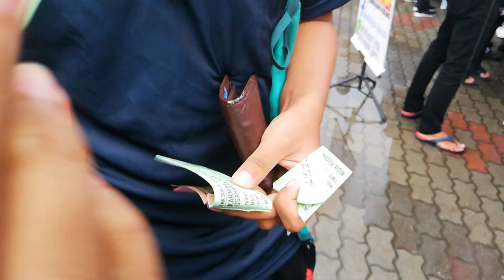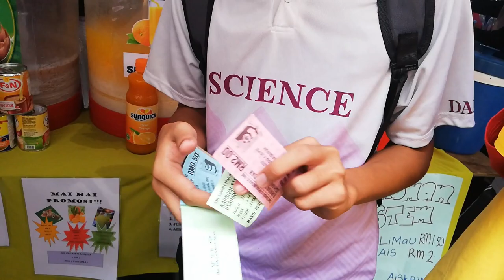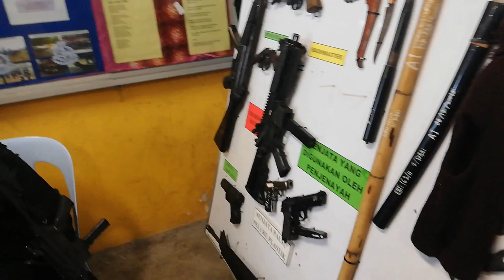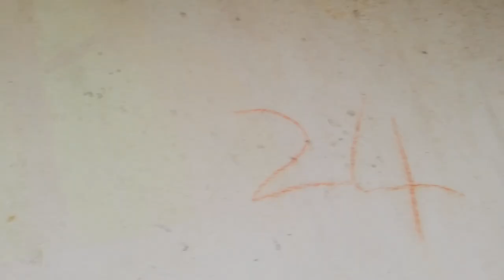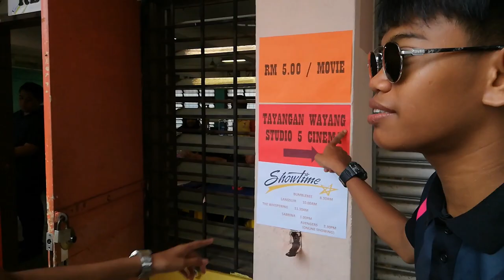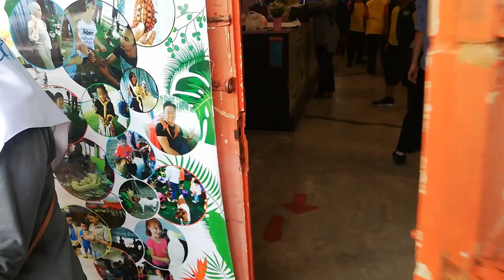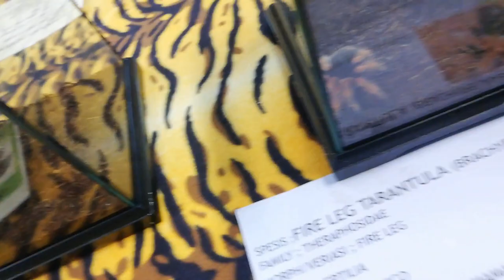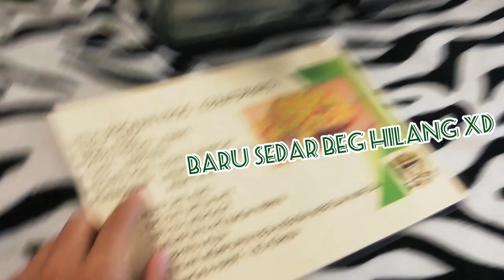VLOG - HARI KEUSAHAWANAN (PART 1)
16GB RAM
ASUS NVIDIA GTX 750TI 2GB DDR5
2TB HDD
250GB SSD